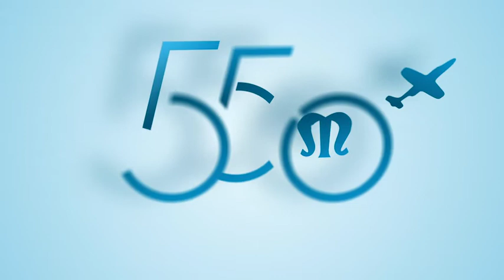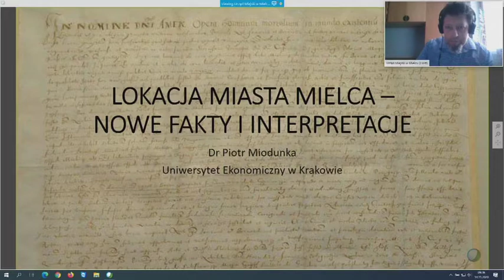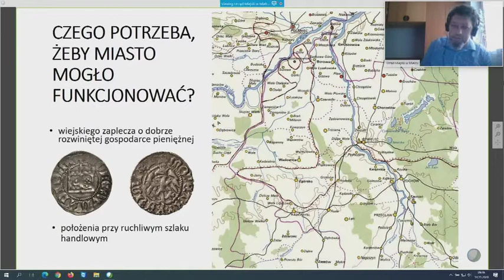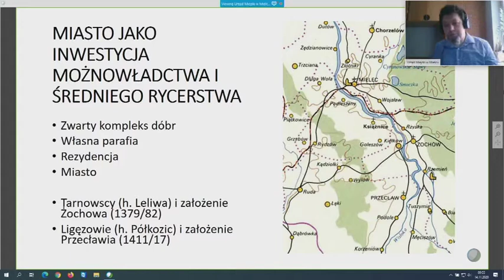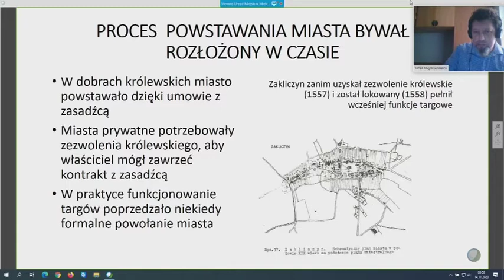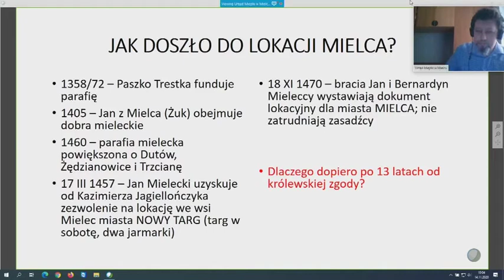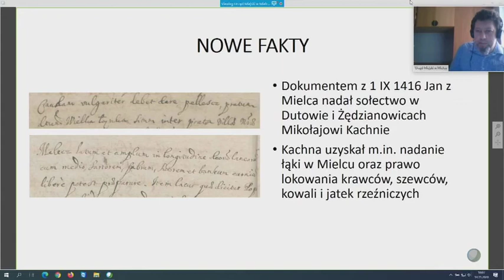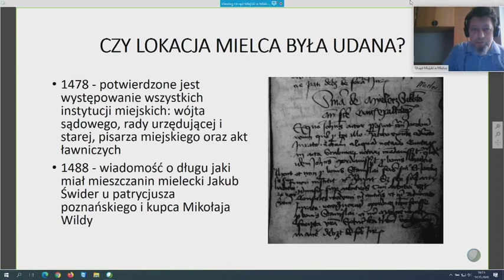Wykład dr Piotra Miodunki pt. "Lokacja miasta Mielca - nowe fakty, nowe interpretacje"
Zapraszamy na pierwszy z wykładów o historii Mielca, wygłoszony podczas konferencji naukowej pt. "Miasto. Region. Ludzie. W 550. rocznicę lokacji miasta Mielca". W każdy piątek zapraszamy na kolejny wykład z tej konferencji.